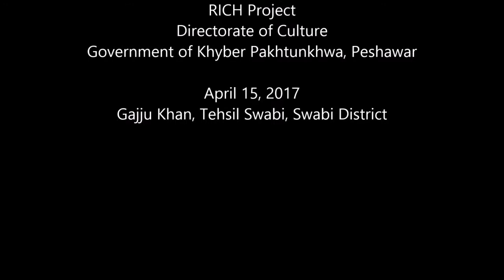Insearch & ISRD Swabi, Tanga Race 1, 2017 04 15